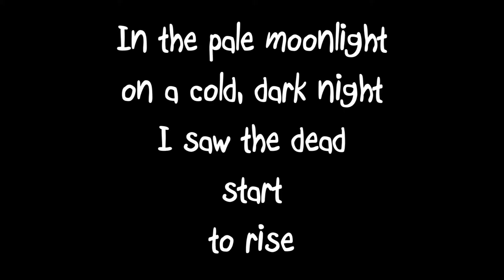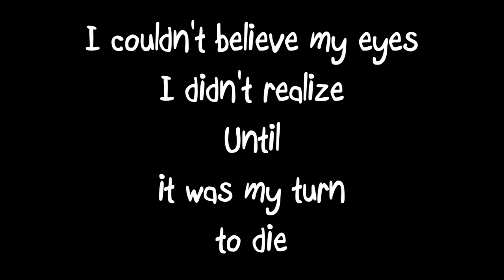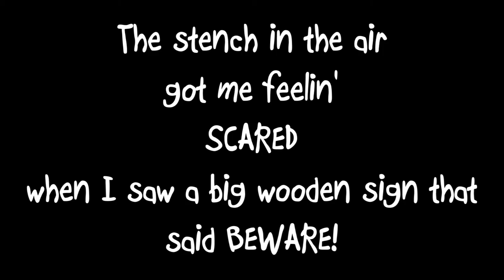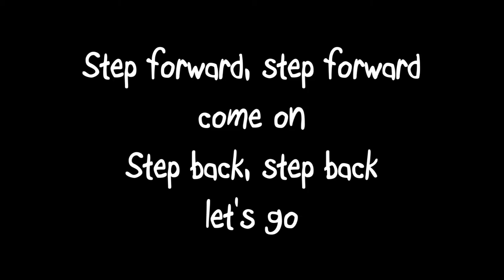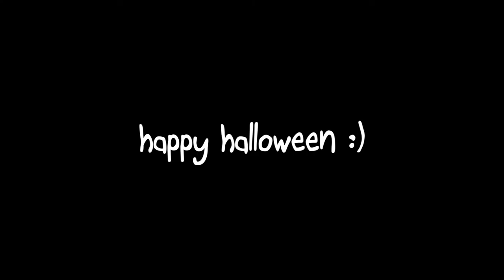Frankenstein Groove - The Howling Monkeys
Lyrics to "Frankenstein Groove," the new Monster Mash by The Howling Monkeys